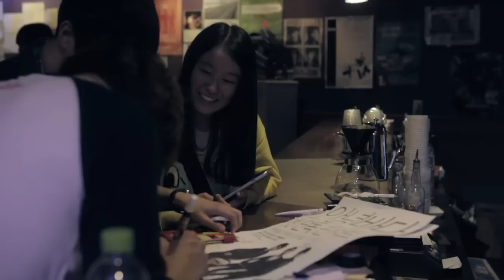[SPECIAL CLIP] 안녕바다 (byebyesea) 콘서트 스케치 (Concert Footage)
안녕바다의 두 번째 단독 콘서트를 앞두고
지난 안녕바다의 전국투어와 첫번째 단독 콘서트
현장을 스케치한 영상이 공개되었다.

안녕바다 2집 'Pink Revolution' 발매기념 단독 콘서트!

장소 : 홍대 V-HALL

byebyesea Concert which celebrate 2nd album release!

Time : PM 08:00
Venue : Hongdae V-HALL